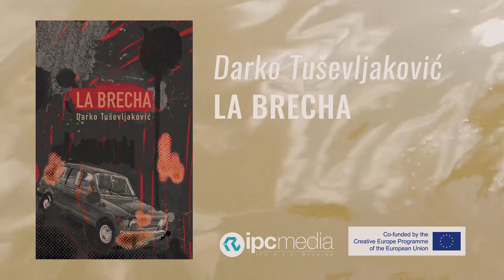Darko Tuševljaković, „La brecha“ – trejler za knjigu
Una impactante novela social sobre la Serbia de los años 90 y principios de este siglo, sobre una generación joven en la ecrucijada entre marcharse de su país o quedarse y sobre unos mayores sumidos en la nostalgia  y en la lucha contra los tiempos que los superan.

Describiendo la vida de los jóvenes en un tiempo tempestivo y combinándola con elementos de la novela social y la fantasmagoría, el autor de «La brecha» modela un escenario en el que aparecen, entre grandes roturas políticas e históricas, unos personajes que impresionan con sus dramas humanos e íntimos. Una historia conmovedora sobre cómo sobrellevar la historia y conservar el derecho a la propia diferencia.

Desde las ciudades de Belgrado y Kragujevac de los noventa hasta la imagen de las vacaciones familiares en Grecia, en unas narraciones paralelas y a la vez cruzadas, tienen su desenlace los dramas personales y familiares, una larga historia de violencia y de lucha con uno mismo y con los demás.

Autorka trejlera: Radmila Vankoska